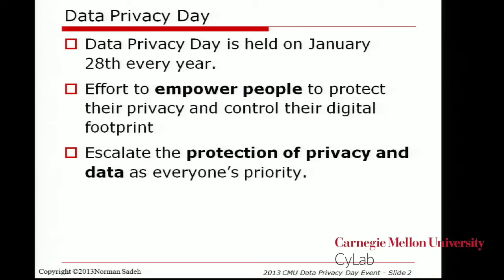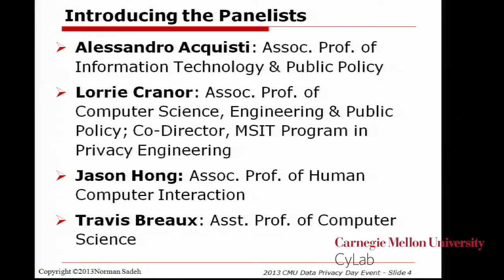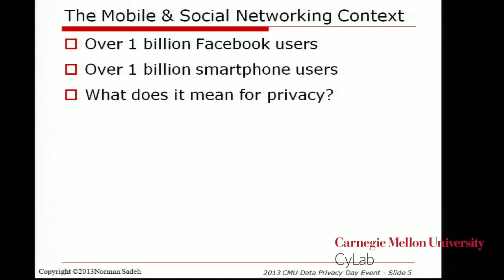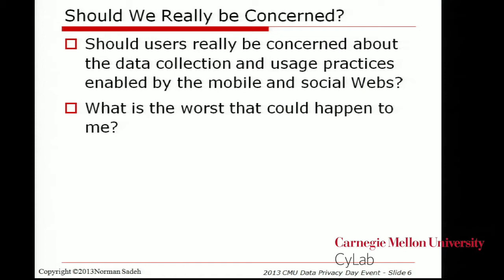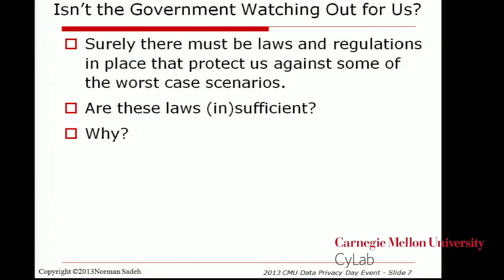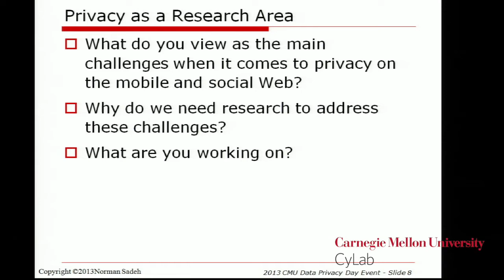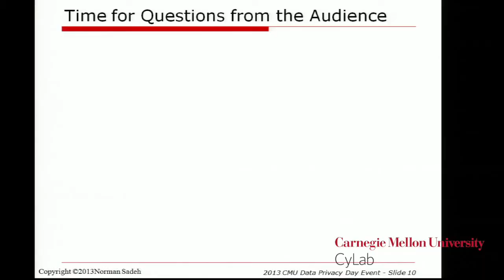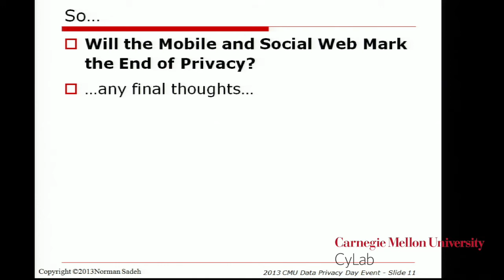Data Privacy Day 2013 Panel - Will the Mobile Web & Social Networking Mark the End of Privacy?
CyLab researcher Norman Sadeh moderates a panel of experts discussing Data Privacy Day. Panelists include fellow CyLab researchers Lorrie Cranor and Jason Hong, as well as Carnegie Mellon University Asst. Prof. Travis Breaux.